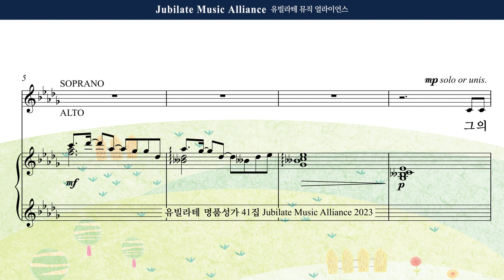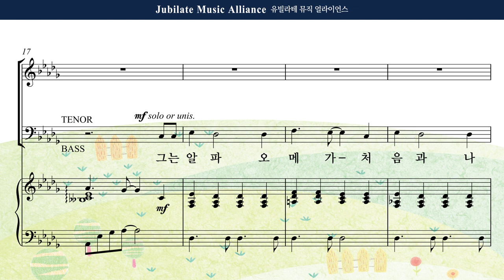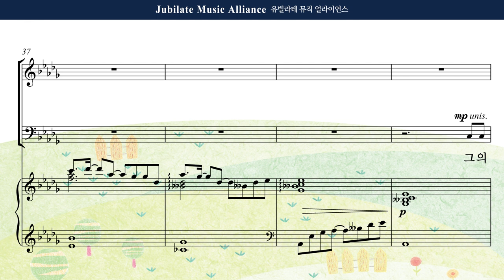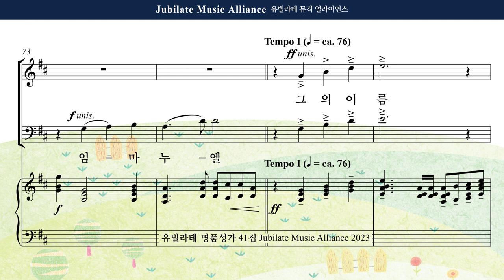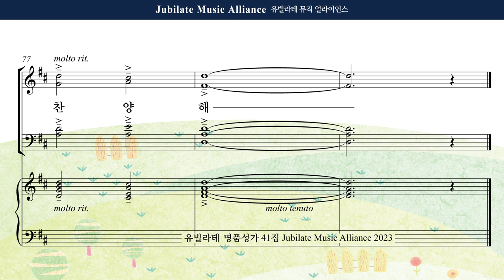[유빌라테 41집] 25. 장은총 - 그의 이름 (성탄절) Soprano MIDI ver.